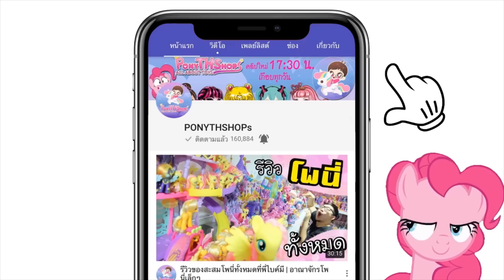L.O.L Surprise! แกะให้ได้ ทายให้ถูก | ทายผิดต้องกินมะนาวทั้งเปลือก